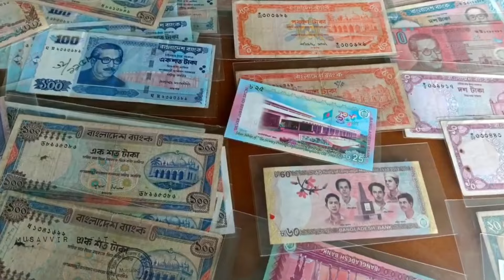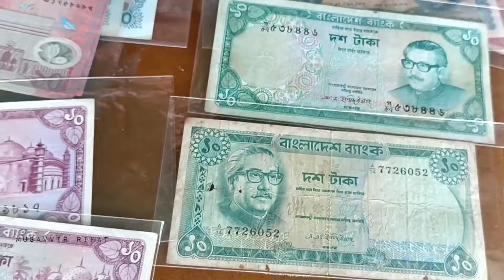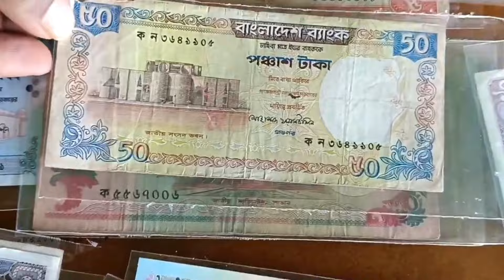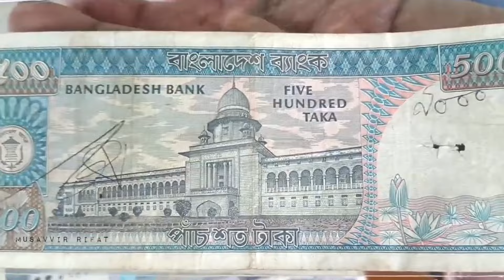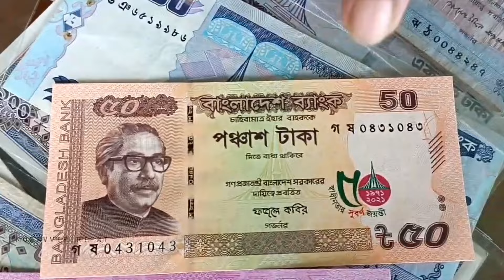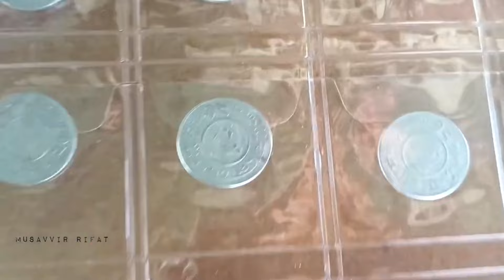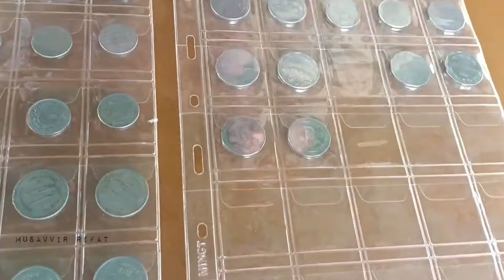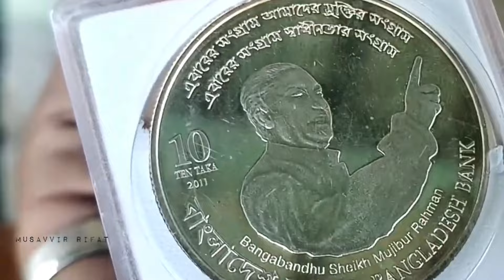1360 - বাংলাদেশের বিলুপ্ত ১/৫/১০/২৫ পয়সার কয়েন || ব্যাংক নোট ও স্মারক নোট || Rare BD Banknotes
বিলুপ্ত হয়ে যাওয়া কিছু মুদ্রা। পাচ পয়সা, চার আনা, এক আনা
২৫ পয়সা মুদ্রা বাংলাদেশের | Old 25 Paisa Bangladeshi Coins
দেখলে মাথা গুড়ে যাবে শীর্ষ-৫ বাংলাদেশি ২৫ পয়সা কয়েন (১৯৭৩-১৯৮৩) l Top 5 Bangladeshi 25 Paisa Coin
his video- BANGLADESHI ALL CURRENCY NOTE FROM 1971 TO 2017 or BD Note Collection or Evolution of Bangladeshi Currency(Taka) or Bangladeshi Currency in 1972 to 2018 or Bank Notes of Bangladesh (Commemorative) or Bangladesh Currency or Bangladesh new takar note and all in taka bd or BD NOTE COLLECTION or MY GREAT BD NOTES COLLECTION

Banknotes collection 1 denominations series of a number of countries .
বাংলাদেশের দুষ্প্রাপ্য নোট ও কয়েন | Rare Bangladesh Notes and Coins | Tp-129
OLD & RARE 100 TAKA Banknote | Bangladesh 1983 | তারা মসজিদ & Lalbagh Fort
Extremely Rare Banknotes || Queen Elizabeth Banknotes || Bangladesh Banknotes || Bangladeshi Taka
Bangladeshi Rare Banknotes | বাংলাদেশী বিলুপ্ত টাকা | Bangladeshi taka | Bangladeshi Old currency
HIGHEST DENOMINATION Banknotes, Notes, Bills, PaperMoney of all countries Currencies in circulation
Mohammad Jamal Uddin at KCS 2022 Currency Exhibition, 1 denomination banknote of the world

in this video- The Banknote Album or Banknote collections (Asia)
or Bangladeshi banknotes collection Album 1 or Banknotes Collection Romania- Bancnote Romania or Unboxing 80 Foreign Banknotes!

your queries-
The Banknote Album
Banknote collections (Asia)
Bangladeshi banknotes collection Album 1
Banknotes Collection Romania- Bancnote Romania
Unboxing 80 Foreign Banknotes!
Banknotes 2021
NEW ADDITIONS! SPECTACULAR World Coins
Banknotes collection Album 3 2020 update .
DIY BANKNOTES COLLECTION ALBUM - How to make your own currency album for storing paper money
Banknote Album Cheap and Best for currency collectors